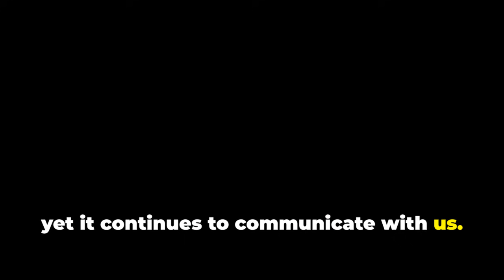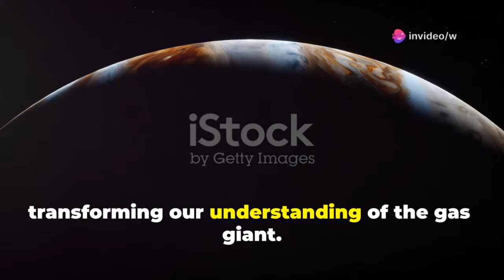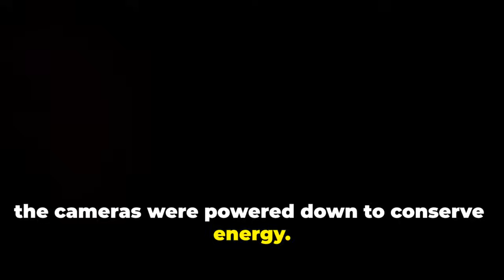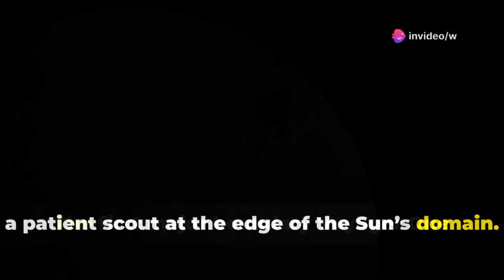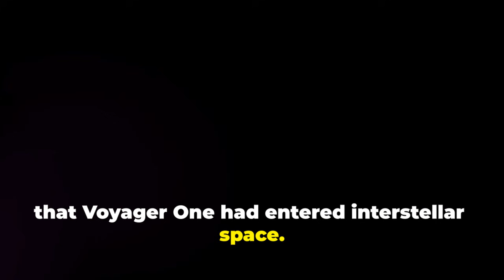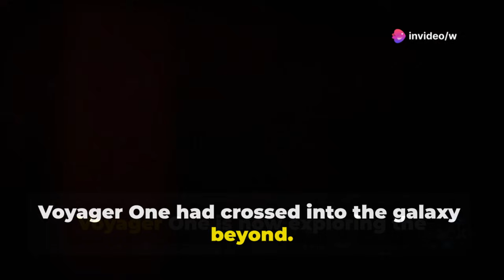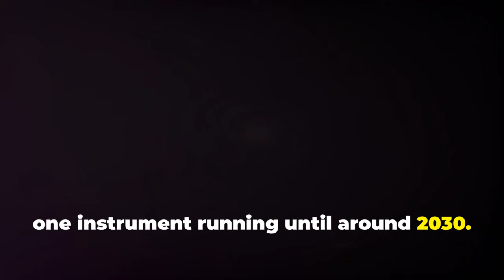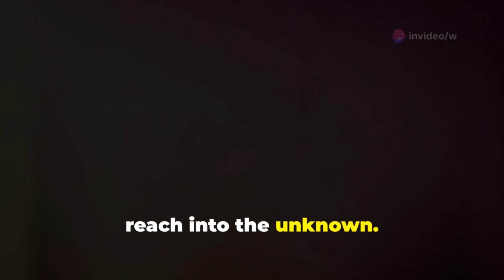Voyager 1 Reaches an Unprecedented Region of Space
Voyager 1 has reached a historic cosmic milestone, venturing farther into space than any probe in human history. Launched in 1977, this legendary spacecraft continues to send back valuable data from regions of space never before explored, reshaping our understanding of the universe.